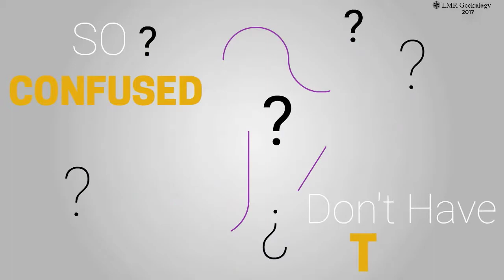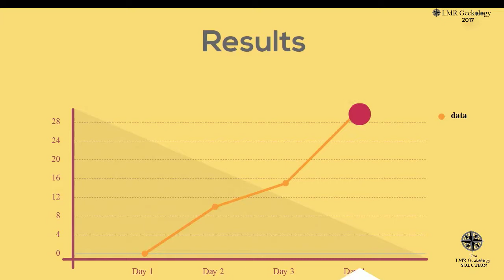Muskegon MI 49445 Affordable Social Media Consultant Solution For Busy Local Small Business Owners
Local Marketing Resource is LMR Geekology for online marketing for local businesses.

We solve social media marketing with affordable, proven and effective solutions for best ROI.

Small businesses (Mom & Pops) know they must have internet and social media exposure, but:
1) Don't know how to do it correctly
2) Don't know who to trust
3) Start but can't keep up with it
4) Get overwhelmed
5) Just don't have any interest
We gently walk clients through the process to shed light and show results.

Social media is no longer a "nice to have" marketing tool, but it's a 'MUST HAVE" marketing tool.
They know their customers are always looking at soc media and it's where they must be marketing to be seen.

LMR Geekology is Muskegon Michigan's online solution to proven online marketing.

Ask for the '"MAKEOVER & TAKEOVER" solution,  a FREE makeover of your FB and a 7 day FREE takeover increasing engagement, likes and fans, bringing in more business more often...

Visual Marketing Strategies through SEO, Animated Whiteboard and Explainer Videos, Custom Phone Apps, Google Adwords Specialist, All tailored to your local business.

Stealth Technology To Steal Customers From Inside The competition